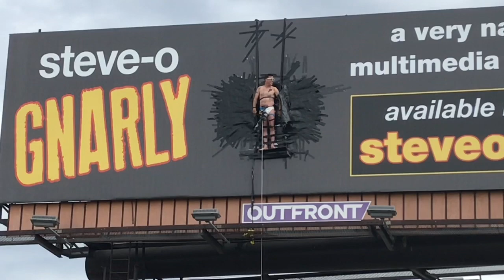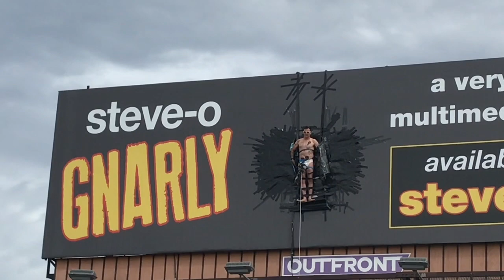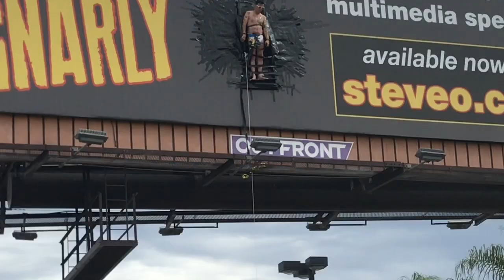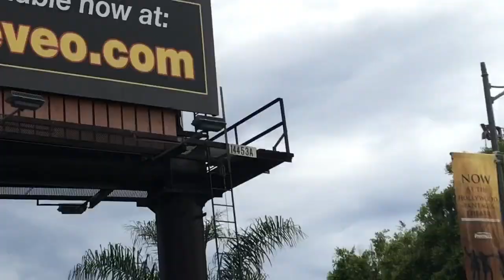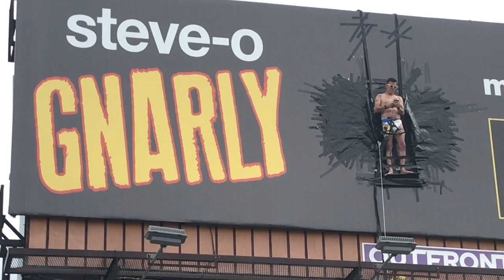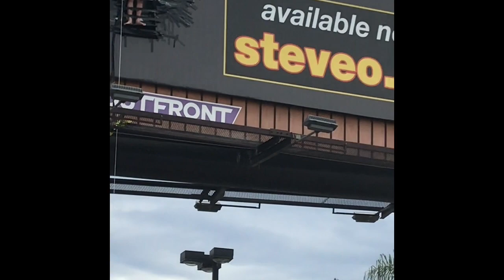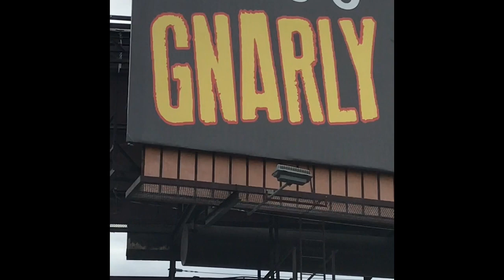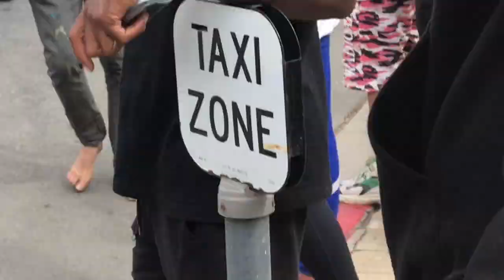Steve O Hollywood Billboard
.Steve O From Jackass , is on a Hollywood billboard promo stunt , duct tape himself! He already had the tape off when I got there , and he was in a diaper and talking to his stunt coordinator! Here's my video I put together of that day! Thanks Steve O , you made my day visiting Hollywood! :)